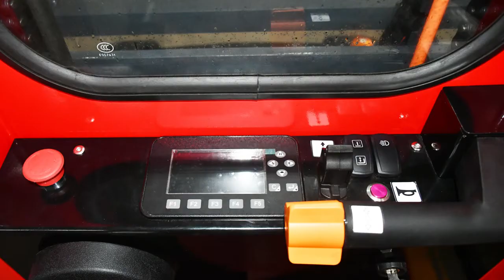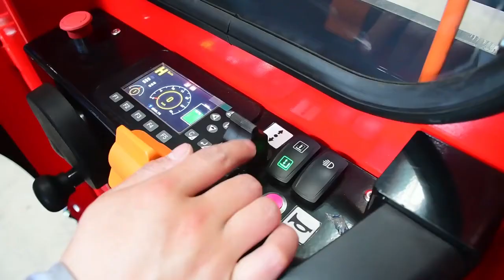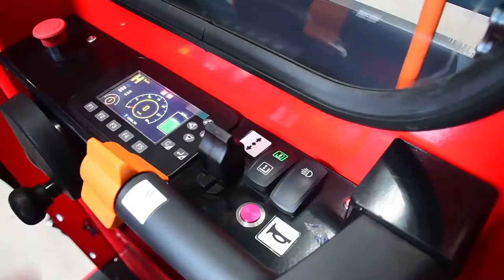How to operate MIMA new model electric order picker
Electric order picker is mainly used for material picking on high shelf in warehouse.
Max. lifting height 6000mm
Characters of MIMA electric order picker forklift:
1. EPS, save energy, low noise;
2. Steering wheel position display ;
3. Lifting system of electric order picker use proportional control, start and stop smoothly, no shake
4. Free maintenance AC driving；
5. Auxiliary lifting function , reduces working intensity and improves working efficiency;
6. With location detection guard ,to ensure driver’s safety;
7. When the fork reach the highest position, the power will be cut off ,avoid mechanical impact;
8. Limited  speed when at high position；
9. Easy to disassemble and maintenance.